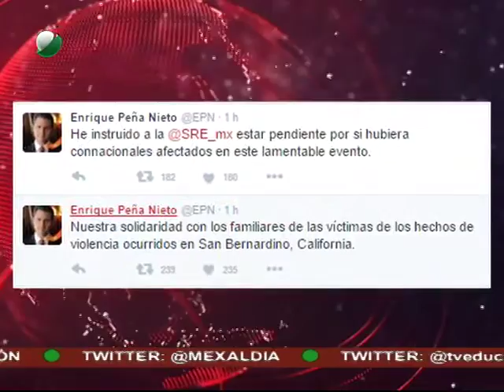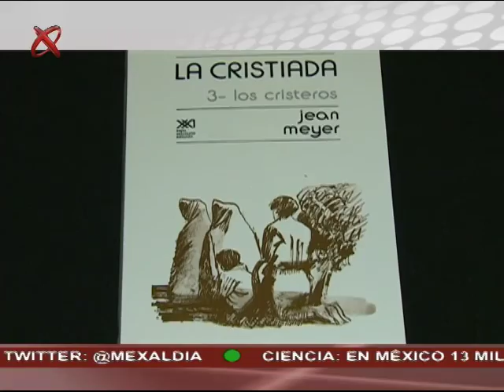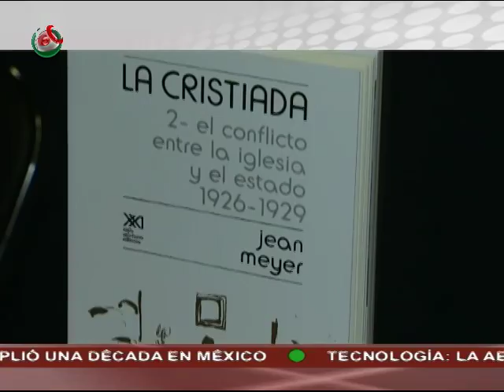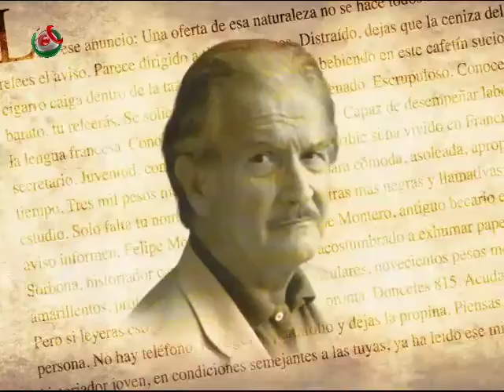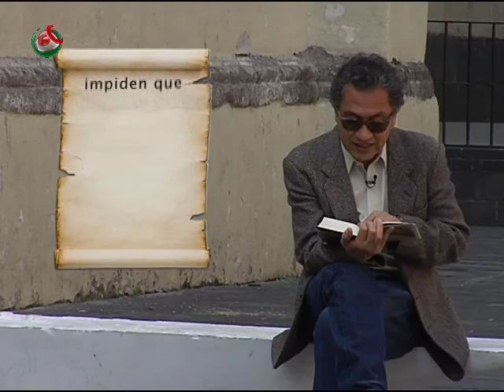02/12/15 Noticiero México al Día PM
México al Día edición nocturna, transmitida el miércoles 02 de diciembre del 2015